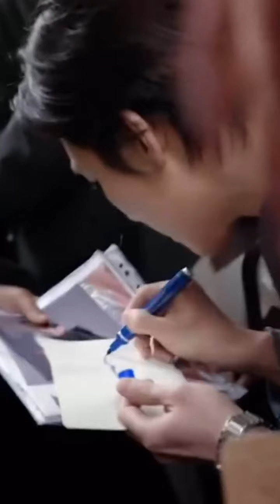Super star jichangwook handsome dashing adorable man.